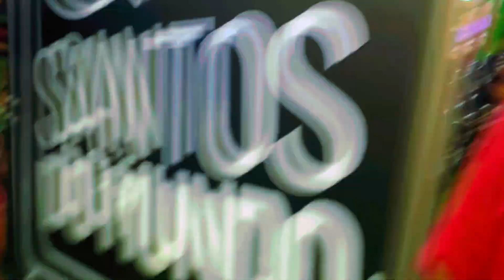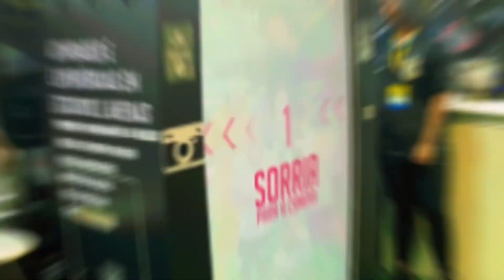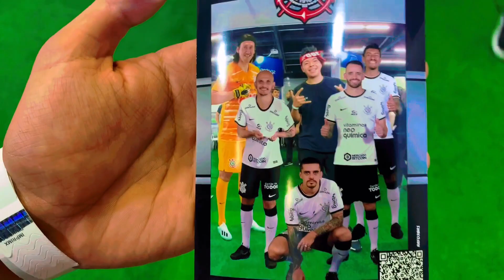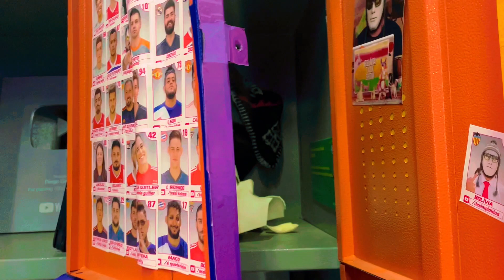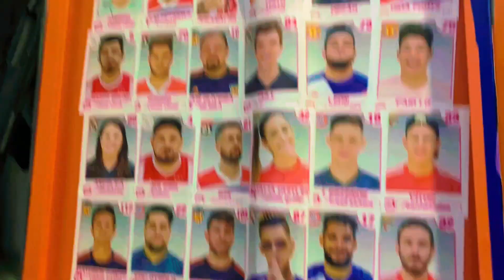Encontramos a Luva de Pedreiro? Explorando uma das Maiores Feiras de Futebol do Mundo | VARnatico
⚽ Embarque conosco nessa jornada emocionante! Neste vídeo, revelamos se conseguimos encontrar a tão comentada Luva de Pedreiro na grandiosa feira de futebol. Entre surpresas, novidades e muita empolgação, essa é uma aventura que vai além das expectativas. Clique agora para assistir e participe conosco dessa busca incrível no mundo do VARnatico! 🌍🔍 LuvaDePedreiro FeiradeFutebol ExploraçãoFutebolística"

ENCONTRAMOS O LUVA DE PEDREIRO? FOMOS EM UMA DAS MAIORES FEIRAS DE FUTEBOL DO MUNDO | VARnático

Fomos na Brasil Futebol Expo 2022 maior feira/congresso de futebol da américa latina e todos os bastidores vocês conferem aqui.

Creditos:
Edição: @MatheusTsubasa / @thalesn81_

Se gostou do video se inscreve e curte o video.